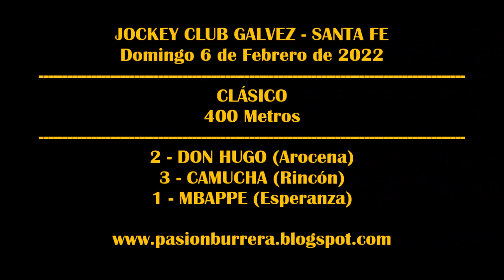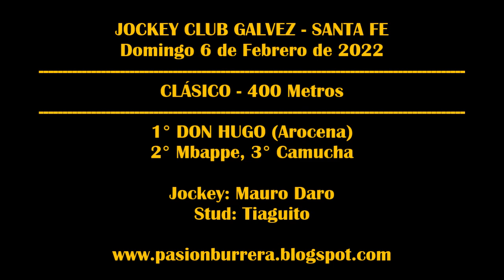DON HUGO, Jockey Club Galvez (06-02-2022)